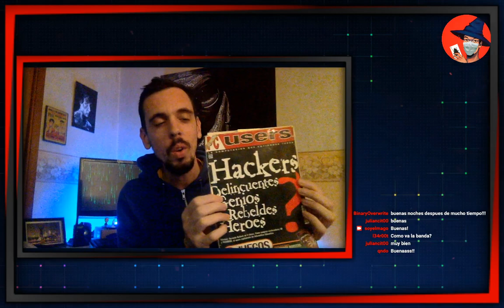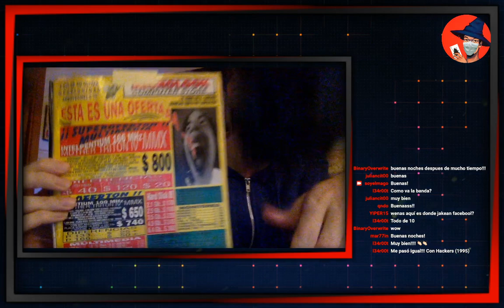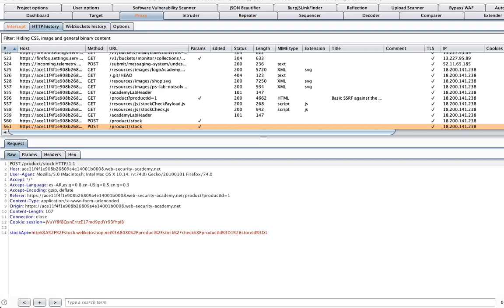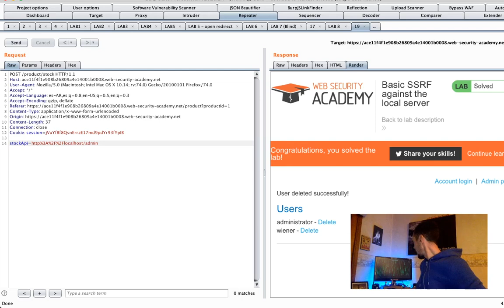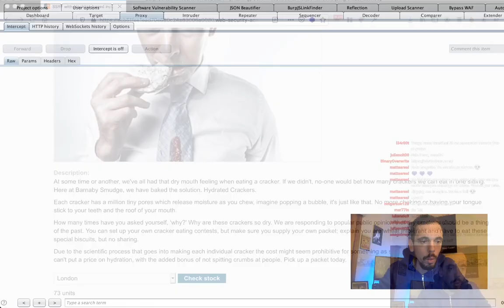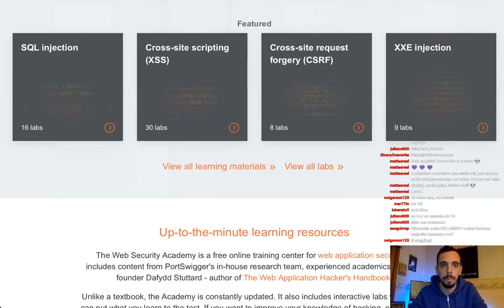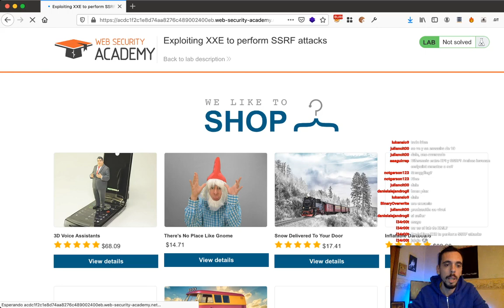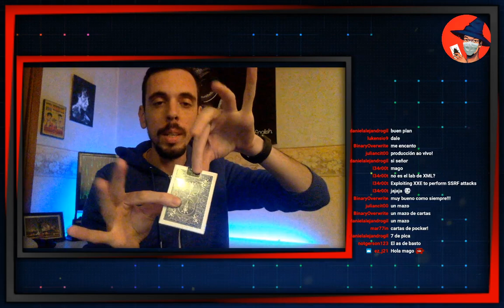Hacking Nights 0x15 - Old School Hackers & SSRF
En esta edición de la Hacking Nights 0x15 hablamos sobre Hackers Old School y resolvemos algunos laboratorios de PortSwigger sobre Server Side Request Forgery (SSRF).

♦ Te dejo un cupón de u$s 100.- para tu VPS en Digital Ocean (super recomendado tener un VPS para Bug Bounty)